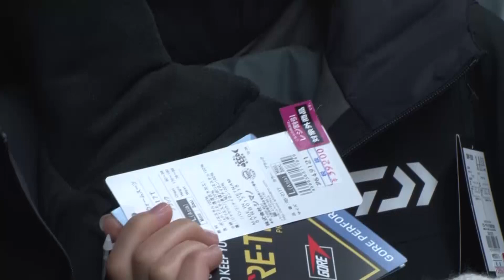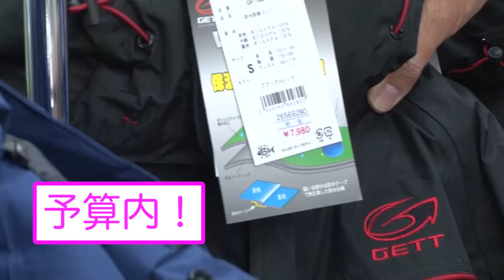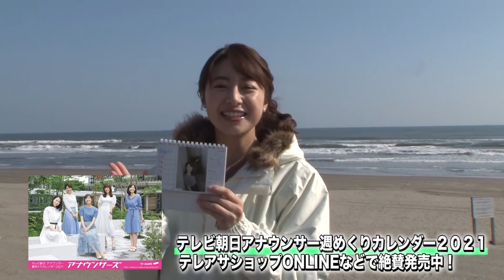【釣り】 林美沙希アナ・報道キャスターが釣りガールに変身したら…いよいよ本格始動編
新企画始動😍釣り初心者のテレ朝 林美沙希アナが釣りに挑戦❗️
今日は 本格的に釣りガールに変身！

今後 林アナは大物を釣る予定ですので お楽しみに！

撮影協力：上州屋